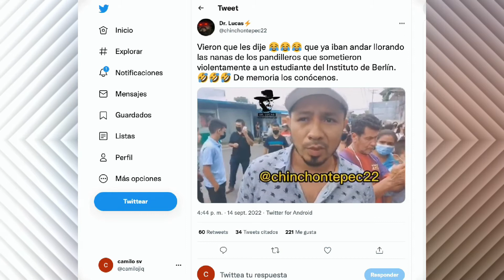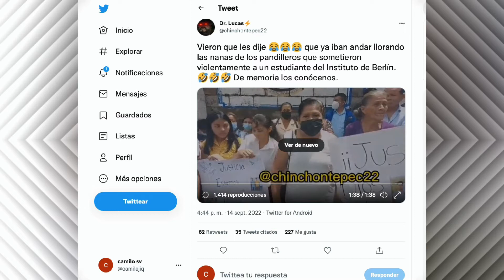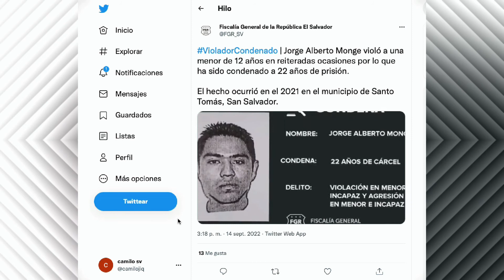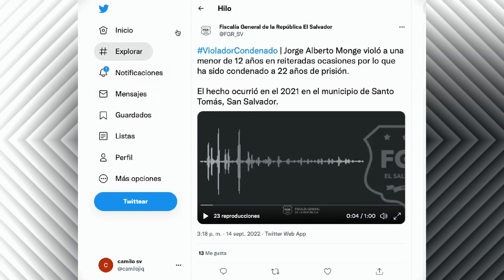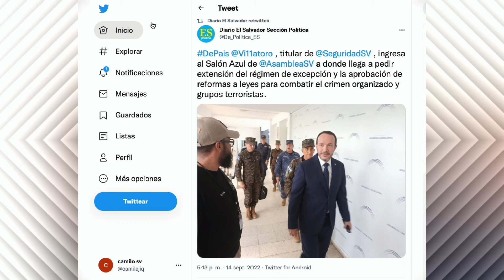INCREIBLE!!! GRITAN INOCENTES...